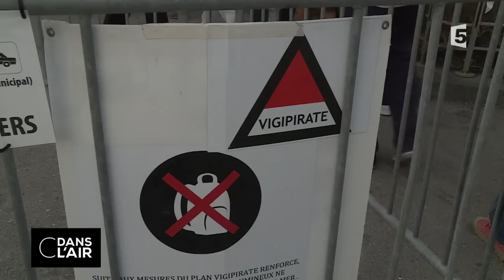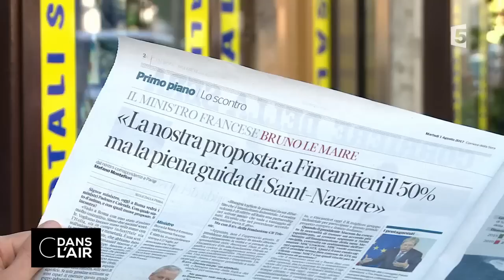Terrorisme : pas de vacances pour le gouvernement cdanslair 09.08.2017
Six militaires ont été blessés par l’attaque d’un véhicule ce matin à Levallois-Perret (Hauts-de-Seine). Trois d’entre eux ont été gravement touchés, mais leurs jours ne sont pas en danger, d’après le ministère des Armées. L’homme responsable de cette offensive a été interpellé en début d’après-midi sur l’autoroute A16 en direction de Calais. Lors de son arrestation par la police, il a été gravement blessé par balle.

Emmanuel Macron réunissait aujourd’hui son dernier conseil des ministres avant une pause politique estivale, mais cet événement met le gouvernement sous tension. Gérard Collomb, ministre de l’Intérieur, s’est rendu sur le lieu de l’attaque, déclarant qu’il s’agissait d’un « acte délibéré ». Avec Florence Parly, ministre des Armées, ils sont également allés au chevet des militaires. Le reste du gouvernement a été prié de ne pas trop s’éloigner des ministères parisiens, afin de pouvoir revenir immédiatement en cas de besoin.

Alors que le tourisme est revenu à la normale dans l’hexagone, C dans l’air s’est intéressé aux dispositifs de sécurité mis en place pour les vacanciers. Nos journalistes se sont rendus à Sète (Hérault), dans le sud de la France, où la ville doit encadrer les festivals et les nombreux touristes de ses stations balnéaires.

La sécurité n’est pas le seul sujet préoccupant pour le gouvernement, d’autres gros dossiers seront surveillés tout l'été jusqu’à la rentrée : la nationalisation d’STX, la loi travail, la diminution de cinq euros sur les APL ou encore le cas Cédric Herrou. L’exécutif doit aussi se préparer aux manifestations qui auront lieu en septembre. La CGT prévoit déjà une mobilisation le 12 et Jean-Luc Mélenchon (FI) a annoncé un rassemblement populaire pour le 23 septembre.

Comment le gouvernement va-t-il réagir à l'attaque des militaires de Levallois ? Les ministres peuvent-ils prendre des vacances alors que la France est sous tension ? Quelles sont les dernières décisions de l’exécutif avant les vacances ? Et quelles seront les priorités à la rentrée ?

Rediffusion : tous les jours de la semaine à 22 h 30

Format : 65 minutes
Présentation :  Bruce Toussaint, Caroline Roux et Axel Tarlé
Réalisation : Pascal Hendrick, Jean-François Verzele et Jacques Wehrlin
Production : France Télévisions/Maximal Productions